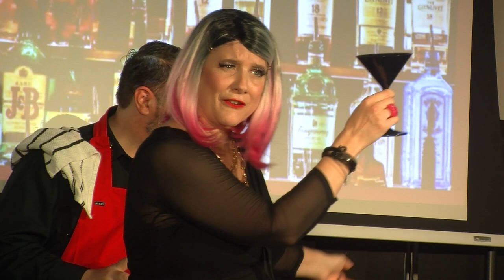Coffee Cantata (Endangered Productions)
Endangered Productions presents Bach's Coffee Cantata at Custom's House Sydney on Saturday 19th June, 2021.